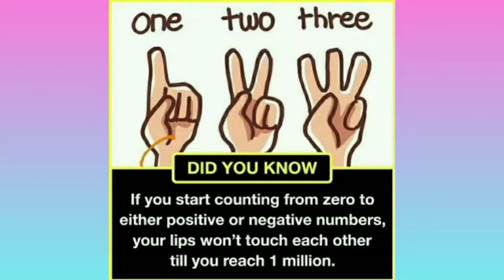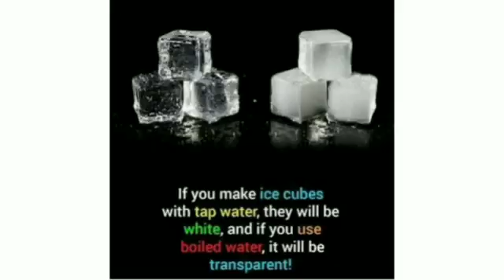Did you know facts?#12,Random facts like @Factsworld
Did you know facts like facts world,
Did you know facts videos,
Ultimate facts,
Ultimate facts in English,
Ultimate facts videos,
Ultimate facts YouTube channel,
Amazing random facts,
Amazing and Intresting random facts,
Random facts videos,
Trending facts,
Latest facts,
Scientific facts,
Scientfic facts in English,
Phycological facts,
Unbelievable facts,

Welcome to your own YouTube channel " Eductopedia"💐💐💐
This Channel (Eductopedia)  hopes to put the three Es back into the lives of viewers. Educate, Engage and Enlighten .It helps our YouTube family learn through easy explainers, puzzles, pictures and brain-teasing activities. From current affairs for the curious mind to the hows and whys of scientific discovery, and the lesser-known facts of history and geography that go beyond academics, every issue is carefully curated and attractively packaged. An exhaustive World quiz, Book Nook, Number Games, DIY science experiments and craft and an exhaustive section on Language and Literature help children stay inspired and informed.

So these type of beneficial above mentioned content

and also share it.

💐💐💐Thanks💐💐💐
Eductopedia,
Eductopedia YouTube channel,
Eductopedia YouTube channel in English,
Amazing and Intresting facts by Eductopedia, Unbelievable facts by Eductopedia , Eductopedia facts videos, Eductopedia YouTube videos, Educational videos by Eductopedia, Eductopedia videos in English, current affairs topic by the Eductopedia, facts videos by Eductopedia,Facts in English by Eductopedia,